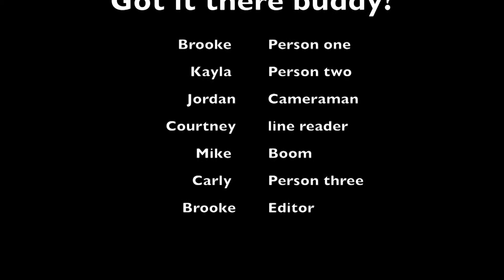Got it there, buddy? brooke beebe